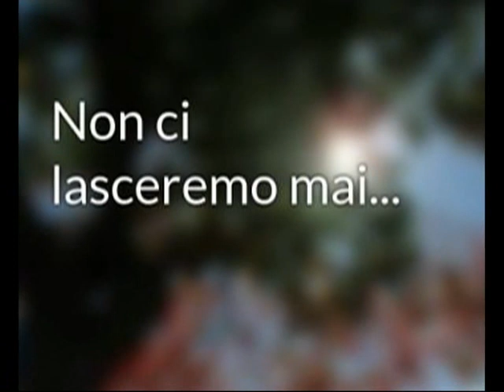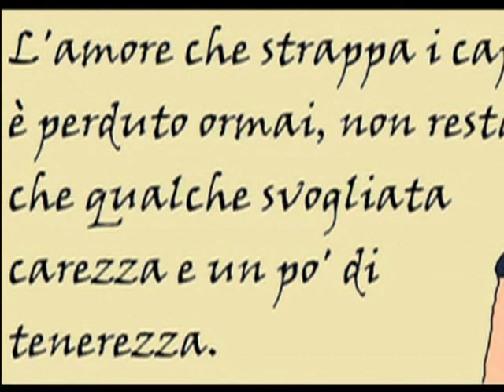la canzone dell'amore perduto - Gianni Roversi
voglio farmi un regalo, in punta di piedi mi avvicino al mondo di Fabrizio De Andrè